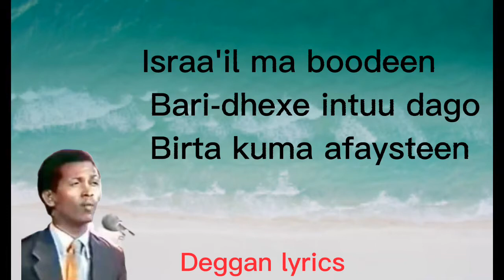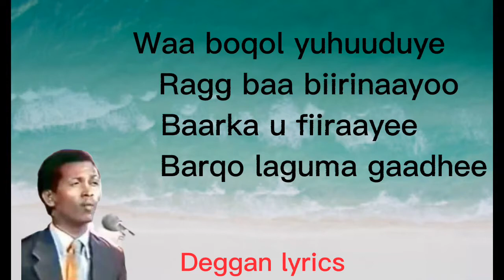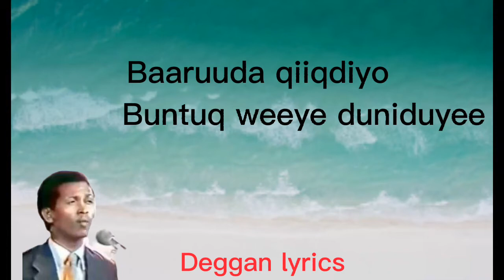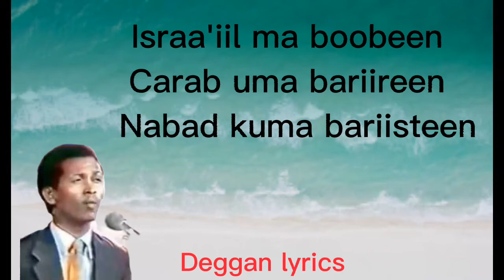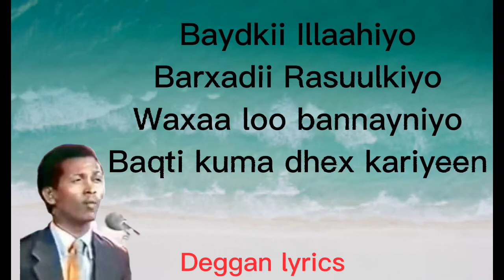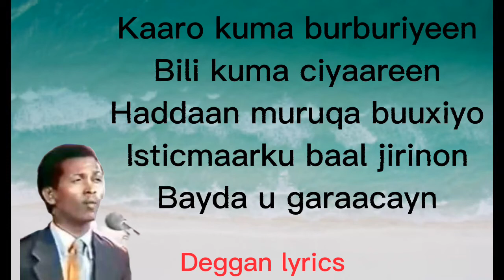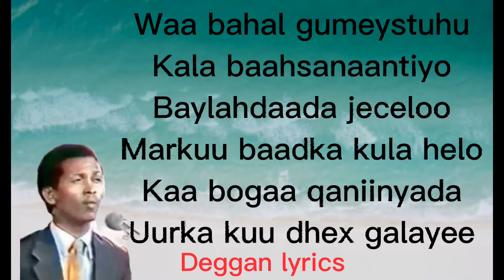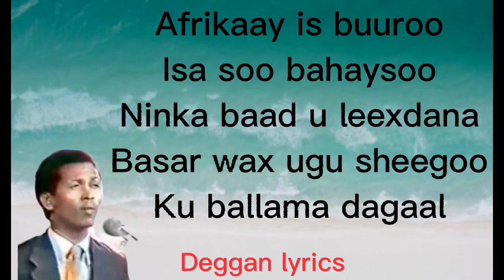Heestii: Waa boqol yahuuduye. Codkii: Xasan Aadan Samatar.(Lyrics)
Heestii: Waa boqol yahuuduye
Codkii: Xasan Aadan Samatar
Erayadii  AUN Cali Diiriye Cali-Gaab